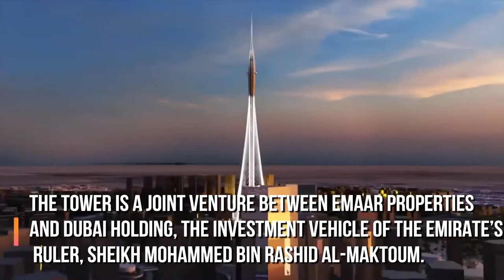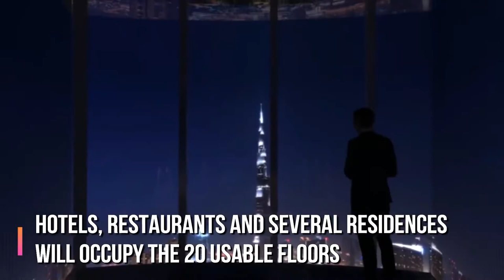Dubai builds would tallest tower 1300m+ Dubai Creek Tower